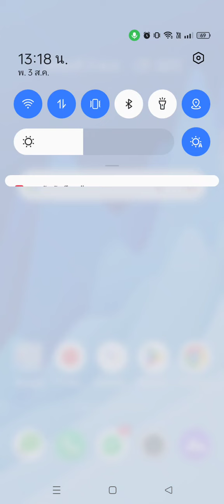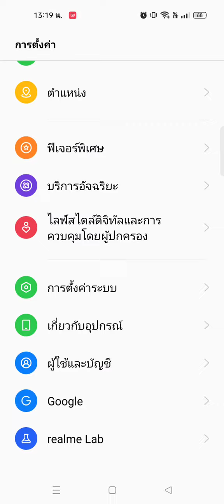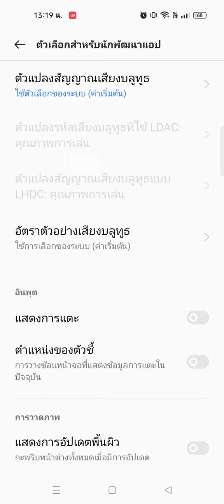สอนวิธีปิด ปุ่มสัมผัสกลมๆ บนมือถือ Android ทำง่ายภายใน 2 นาที